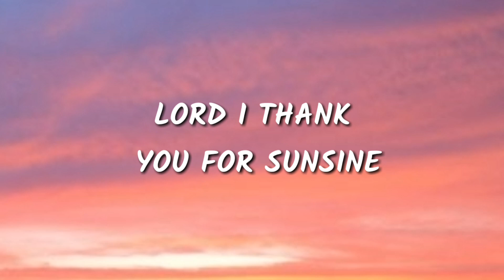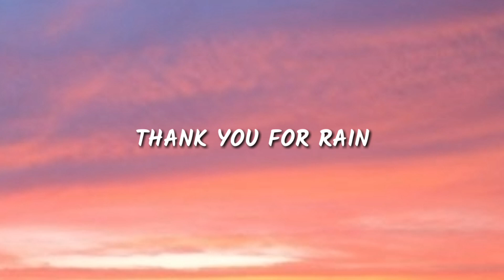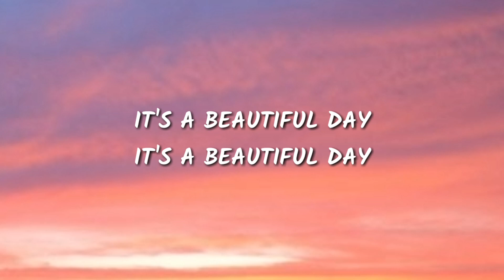ITS A BEAUTIFUL DAY - RINIX X RUSHAWN ( LYRICS )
HASTAGE
🎤 Lyrics: TRINIX x Rushawn - It’s A Beautiful Day

I woke up and I looked in the mirror
'Cause tomorrow
(Beautiful day)
Let us unite
We've got one life
So let's make it right
So yeah, thou I walk
Through the valleys of the shadows of death
It's for me to get wiser
Let us unite
It's a beautiful day, yeah
But you're living day by day (Hey!)
You can't have faith and don't wanna work
Aye, aye
It may not be the way I want it to be
But I thank You for every situation
That made me good and bad friends
Lord, I thank You, yeah